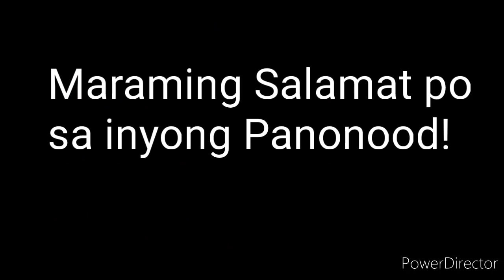PCSO LOTTO RESULT TODAY 3D LOTTO 5pm Draw JANUARY 5, 2022